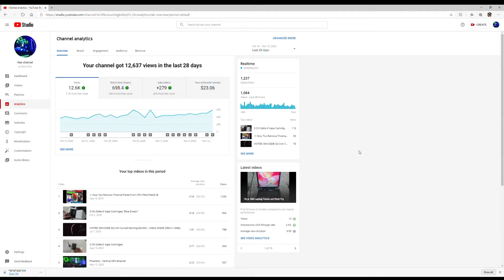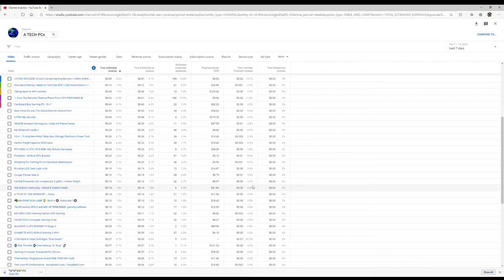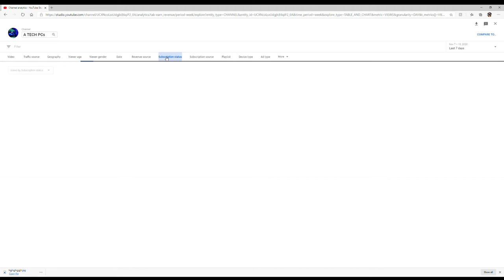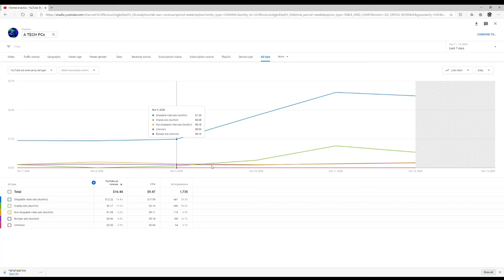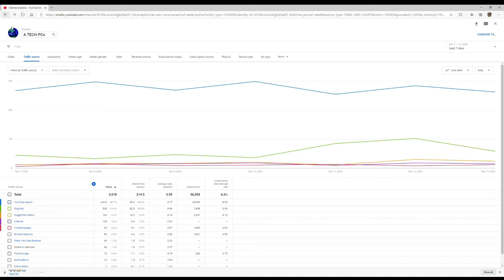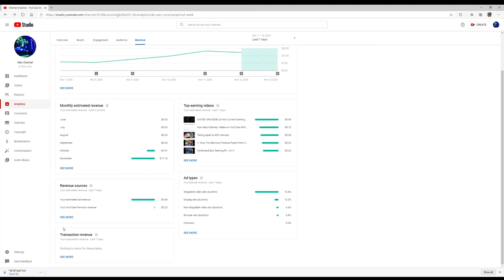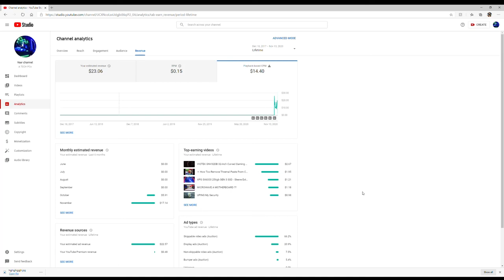How Much Money You Can Make on YouTube with 1,230 Subscribers in AdSense